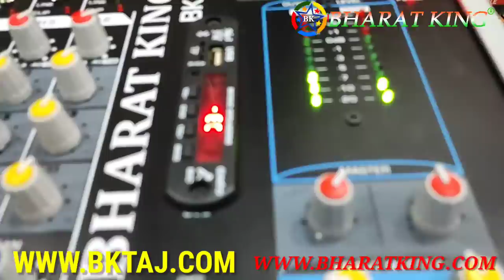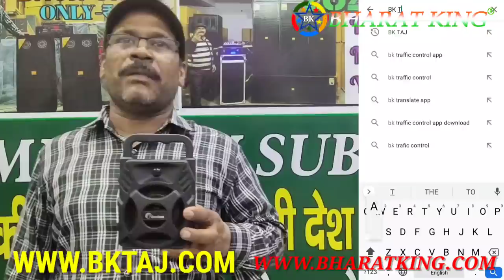BHARAT ELECTRONICS 6 CHANNEL XLR MIXER PRICE-3500 BLUETOOTH ECHO EFFECT BUY ONLINE-BKTAJ.COM